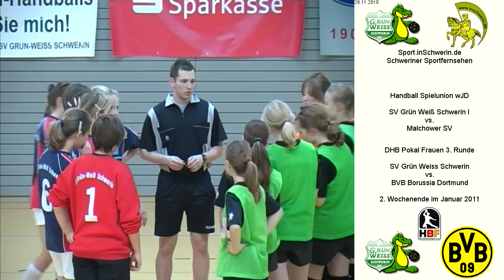SV Grün Weiss Schwerin I vs. Malchower SV T1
Handball Spielunion wJD SV Grün Weiss Schwerin I vs. Malchower SV